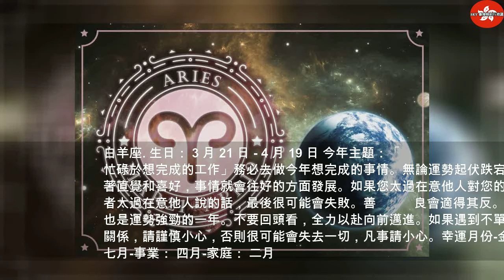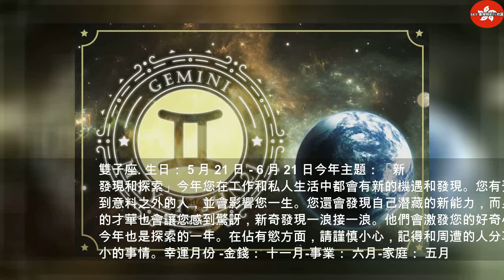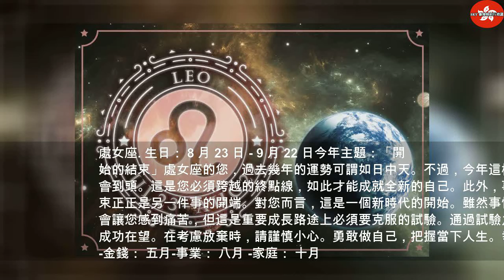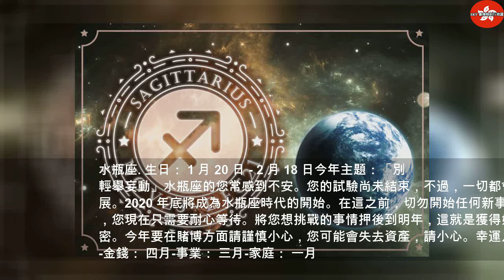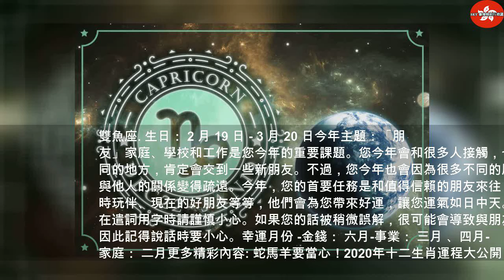2020年運勢搶先睇！這星座需要狠下心斷捨離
2019年12月30日星期一
2020年運勢搶先睇！這星座需要狠下心斷捨離 | Thailandtravel gotravel
2020 年十二星座運勢分析：了解您的未來運勢